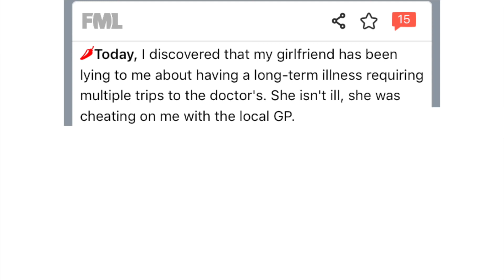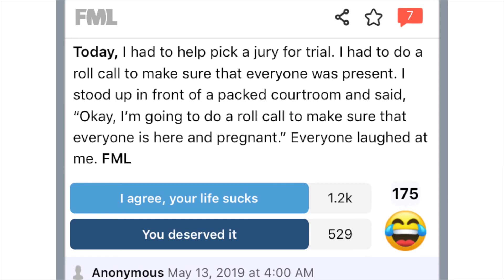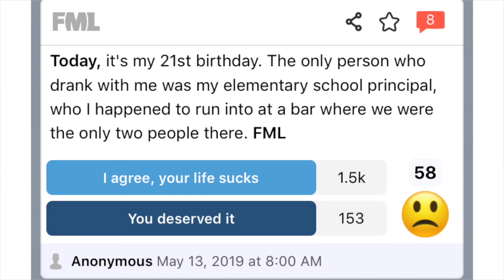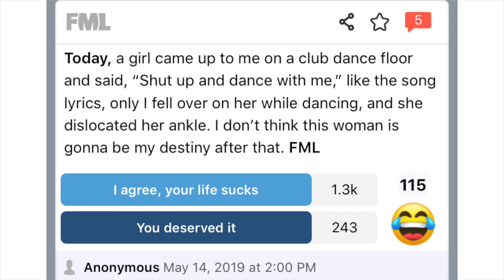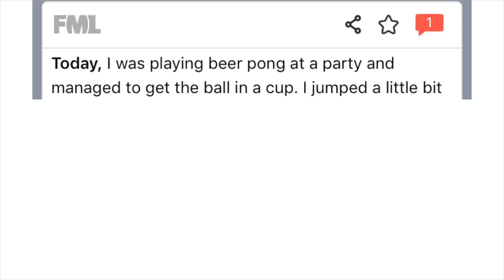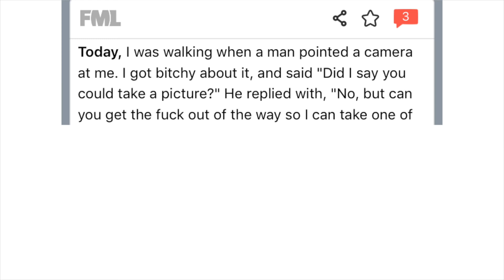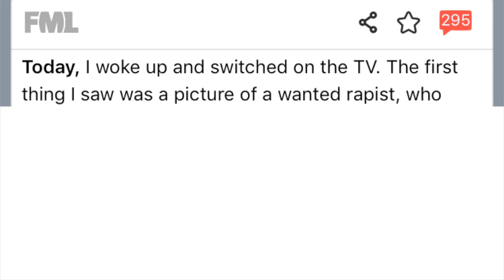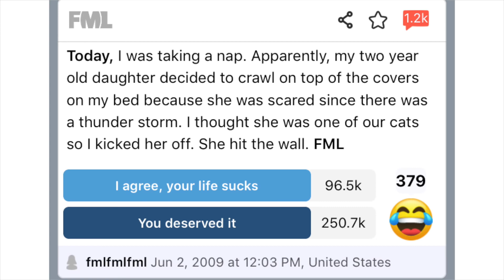FML Moments That Will Make You Die...Laughing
Original description:
People share their biggest FML's ever...

Make sure you subscribe for more reddit awards, askreddit awards, and tumblr awards, doodle, , wholesome memes, avengers end game spoiler memes, sonic the hedgehog movie memes, spongebob memes, dog & cat reddit memes!

Like for more of the funniest fortnite memes, meme review & tik tok ironic memes compilation, reddit spongebob, james charles, locker room, avengers, endgame, clumsy meme awards too!